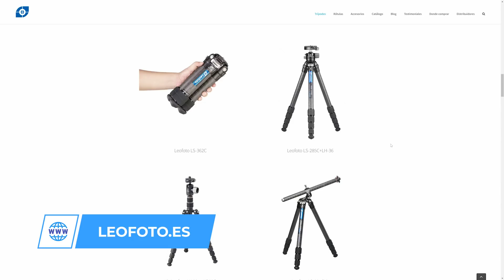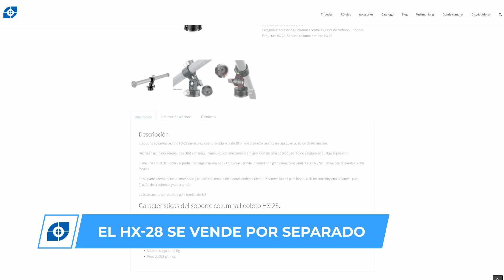¿El MEJOR TRIPODE del mercado?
ENLACES DE LOS PRODUCTOS

Conoce las características del mejor trípode que he probado, os presento el nuevo LQ324C de Leofoto. Este trípode es la combinación perfecta de buenos materiales, está hecho de carbono multicapa para ofrecernos la mayor estabilidad y fiabilidad a la hora de tomar nuestras fotos. Definitivamente el trípode es una de las herramientas más importantes para los fotógrafos y en algunas fotos su uso es casi indispensable.

Date de alta ya en nuestra plataforma de educación por menos de 0,50 euros al día y accede a contenido exclusivo: Cursos completos de iluminación, Masterclass en directo cada mes, Directos de preguntas y respuestas, descarga de archivos RAW, acciones para Photoshop, ebooks, Foro de consultas ¡y mucho más! ¡Apúntate ya!